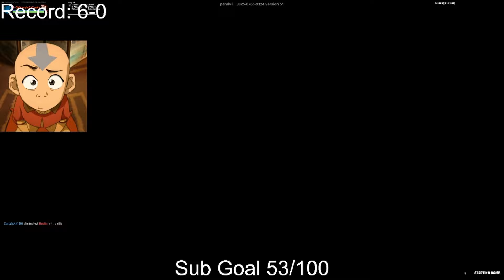GMoney Gets Packed Out By This Unknown Creative Warrior😳 [FORTNITE TOKEN/WAGER]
2v2 zonewars stream token
Video from GMoney's twitch stream
GMoney's socials: